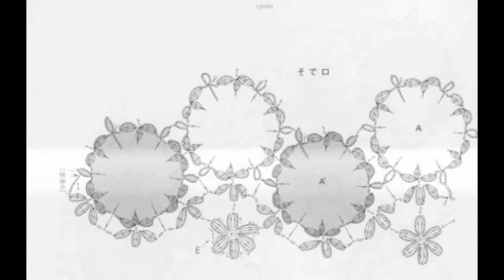Crochet Patterns| for |crochet cardigan| 2102